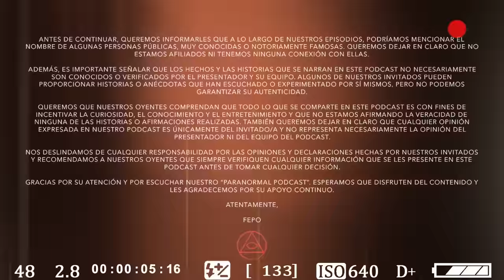UN VERDADERO CONTACTADO Invitado Especial: SIXTO PAZ- T2 E50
Imagina el viaje más increíble contado por quien es un referente en la ufología, Sixto Paz, nos cuenta sobre su contacto, su viaje y lo que ha tenido que enfrentar para darle luz a las revelaciones que le hicieron seres de otros planetas y dar pruebas de la veracidad de esta extraordinaria historia.

Así concluimos la segunda temporada con un gran invitado, mientras preparamos la siguiente.